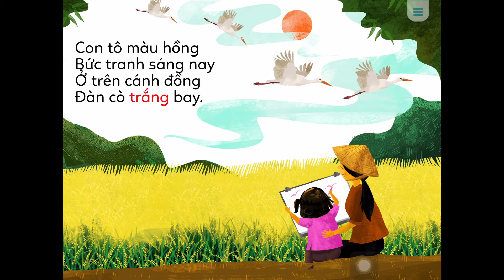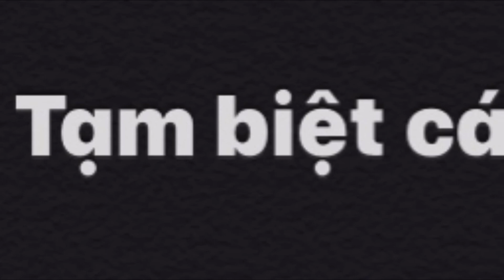Bé Thấy Gì Nào | Nhà Tôm Tít TV [FULL 4K]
Cảm ơn:
Người lòng tiếng: Thuỷ, Khánh
Người làm truyện: Thuỷ
Người chỉnh sửa: Khánh
Người viết phụ đề: Khánh
Và rất cảm ơn các bạn vì đã đồng hành, ủng hộ các video của kênh mình.
Và chúc các bạn xem phim vui vẻ.